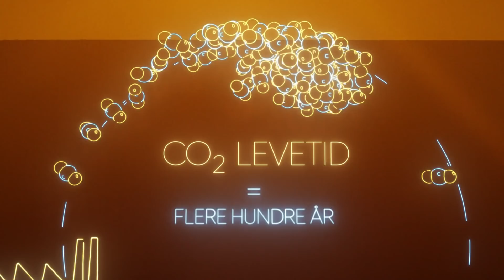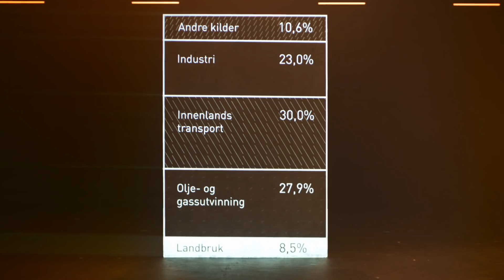Klimagassutslipp fra kua – hvor ille er det egentlig? 🐄 | MatPrat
Kua og sauen gir klimagassutslipp, men hvilken betydning har de egentlig for klimaet? 🐄 🐑

I dag er det altfor mye CO2 i atmosfæren, alle må gjøre sin del for å redusere klimagassutslipp. Kjøttproduksjon har høyere utslipp enn annen matproduksjon, dette er fordi drøvtyggerne slipper ut metan når de omgjør gress til kjøtt. Men bærekraft er mye mer enn klimagassutslipp. Drøvtyggerne hjelper oss med å produsere nok mat på norske ressurser 🌾

𝙑𝙞𝙨𝙨𝙩𝙚 𝙙𝙪 𝙖𝙩?

Utslipp fra fossile kilder, som olje, og utslipp fra ku og sau er to forskjellige ting. Når vi henter opp olje og gass, forbrenner dette og slipper ut CO2, snakker vi om et langt kretsløp. Grunnen til dette er fordi vi slipper ut store mengder CO2 som er blitt lagret i millionær av år – altfor raskt. Siden CO2 har en levetid i atmosfæren på flere hundre år, hoper det seg opp lag, på lag, på lag.

Kua og sauen sitt utslipp inngår i det raske kretsløpet. Når kua spiser gress, fordøyes det og blir til metan som har en sterk oppvarmende effekt. Etter cirka 12 år i atmosfæren blir dette metanet omdannet til CO2, som igjen kan bli pustet inn av planter som trenger CO2 for å vokse.